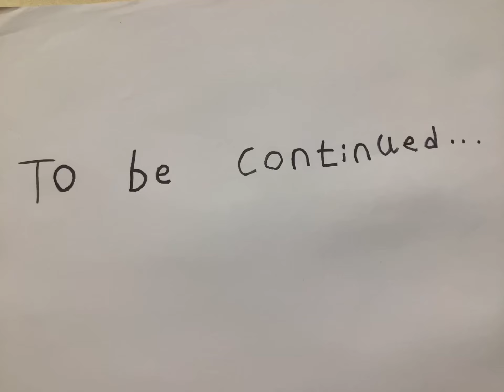Among us song (emergency meeting)